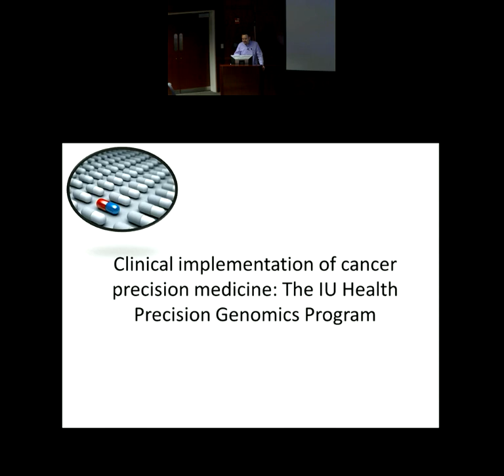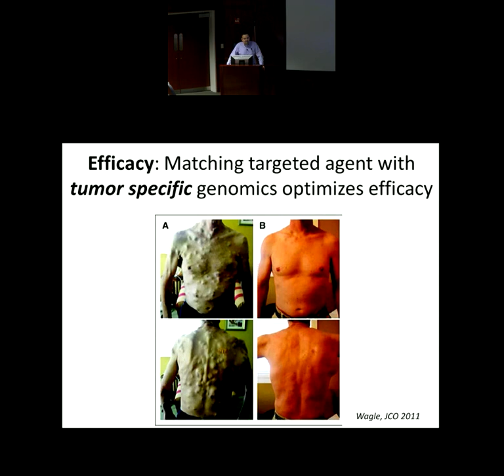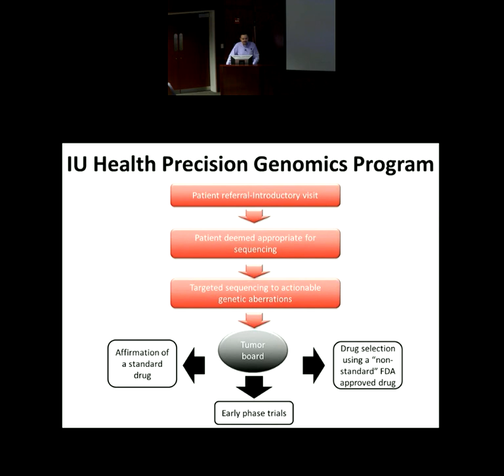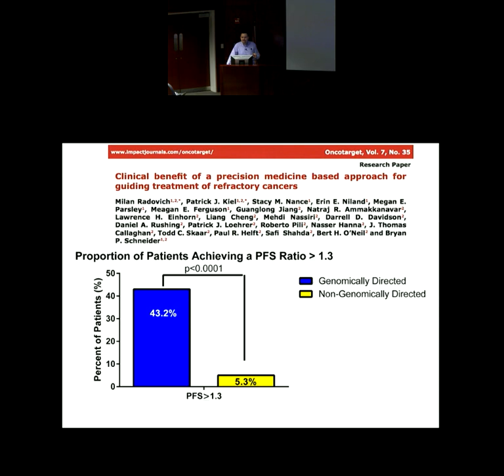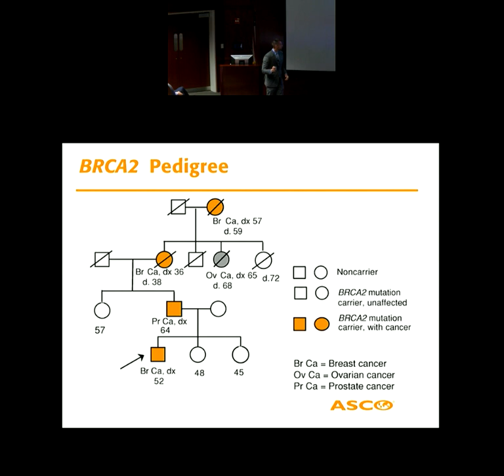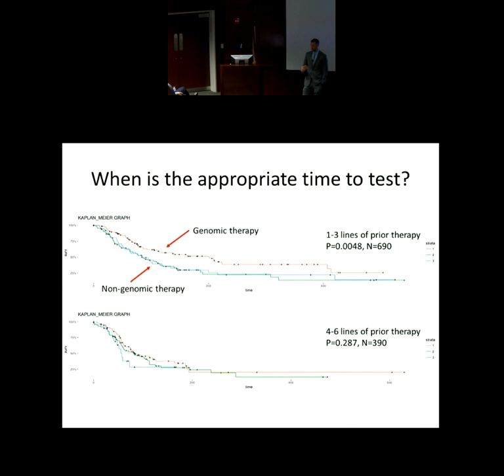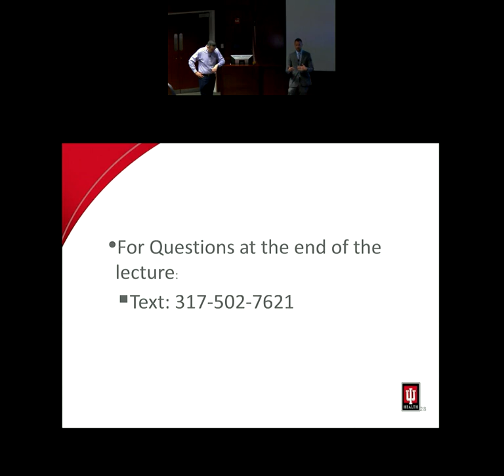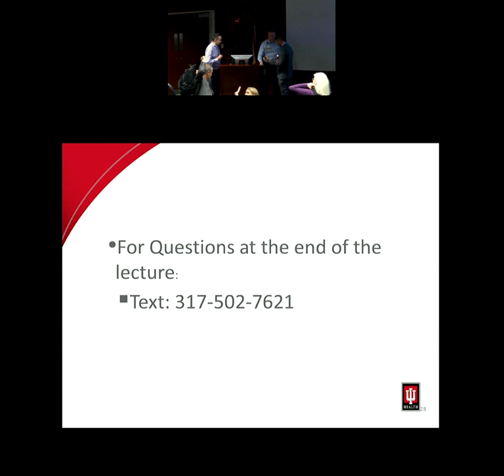May 2018 - Clinical Implementation of Cancer Precision Medicine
Lecturers: Milan Radovich, PhD & Bryan Schneider, MD

*This video is not eligible for CME/CE credit*

Objectives:

1) To give an overview of cancer precision medicine efforts at IU
2) To detail the technologies and methodologies used in the implementation of genomic medicine
3) To review the clinical outcomes and benefits of a genomic approach to cancer treatment
4) To discuss and debate the ethical implications of precision genomic testing for cancer patients.

**Please Note– Lunch will not be provided.  Food & drinks are not permitted in the ROC Auditorium.**

About the Lectures:

Milan Radovich, Ph.D. is an Assistant Professor in the Department of Surgery and is a member of the Indiana University Simon Cancer Center and the IU Center for Computational Biology and Bioinformatics. He is also Vice President for Oncology Genomics at Indiana University Health and co-leads the Precision Genomics Program, a clinical service line for the integration of genomics for the care of metastatic cancer patients His research work is focused on the use of genomic technology in translational oncology. In particular, his laboratory is focused circulating biomarkers for cancer detection; genomically-informed drug combinations; and development of novel bioinformatics pipelines for triple-negative breast cancer. Dr. Radovich is very integrated into the clinical enterprise of the Indiana University Simon Cancer Center, and actively works with a team of clinicians to apply genomics for patient care, and to perform correlative studies within clinical trials. Dr. Radovich has extensive expertise in next-generation sequencing, cancer genomics, bioinformatics, and clinical precision medicine.

Dr. Schneider is an Associate Professor of Medicine and Medical/Molecular Genetics at the Indiana University Melvin and Bren Simon Cancer Center. Dr. Schneider devotes his clinical time caring for breast cancer patients as a Medical Oncologist. His laboratory research work is both an extension of and complimentary to his clinical interest. The research focus is on precision medicine in oncology and he has identified several markers that predict which patients might suffer severe side effects from chemotherapy drugs before they ever receive the drug. He has led several clinical trials and published over 70 original research articles in high impact medical journals and has three provisional patents for biomarkers. He is an ad hoc reviewer for multiple medical journals. His clinical and laboratory accomplishments have resulted in a multitude of invitations to advisory boards, expert panels, invited presentations, and awards; with some of those highlights as follows. He is the Vera Bradley Investigator in Breast Oncology and named to the Susan G. Komen Scientific Advisory Council; an international advisory board comprised of 50 of the most accomplished breast cancer oncologists, surgeons, and scientists across the world. His work was highlighted in the “Best of the American Society of Clinical Oncology” program as one of the most important cancer breakthroughs in 2011. In 2012 he was named to the “forty under 40” by the Indianapolis business journal; a designation as one of the most influential people in the Indianapolis metro area under 40. In 2012 he also received the Susan G. Komen for the Cure Lifetime Achievement Award. In 2014, Dr. Schneider founded and became the Director of the Indiana University Health Precision Genomics Program. This program uses cutting-edge next generation genomic sequencing of cancer patients’ tumors to uncover novel therapies for those without standard options. To date over 1000 patients across the U.S. have had their tumors sequenced in this program. This program was a Finalist for “Advancements in Health Care” by the Indianapolis Business Journal in 2016.  Based on his clinical advances and implementation in Precision Medicine, he is now a system-wide Vice President at IU Health.

For additional information about the Charles Warren Fairbanks Center for Medical Ethics, please visit our